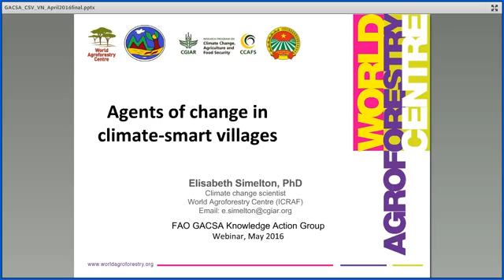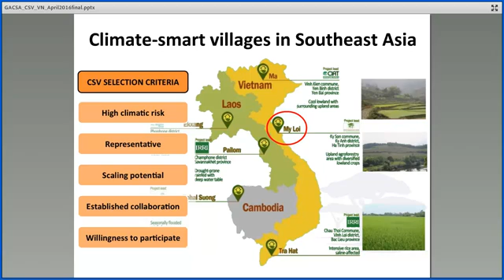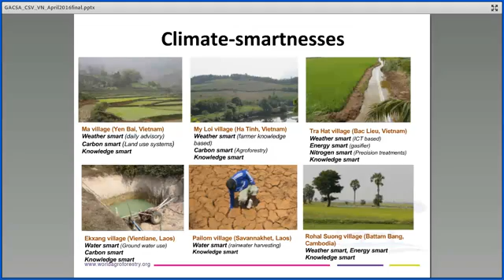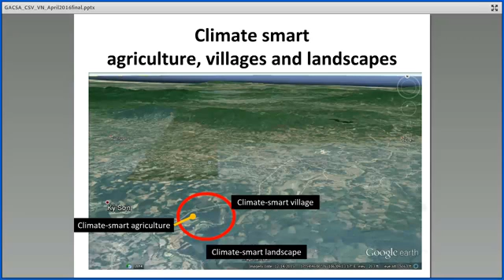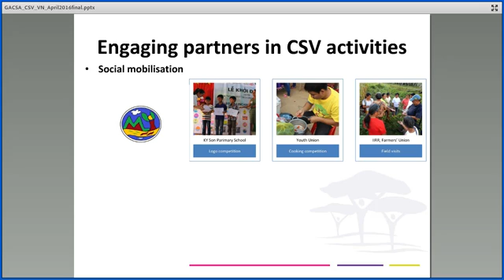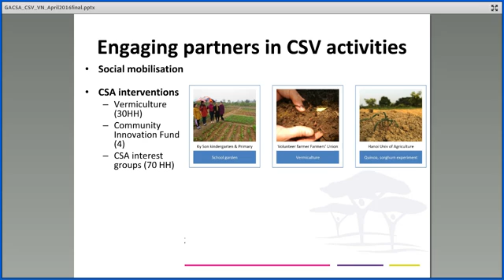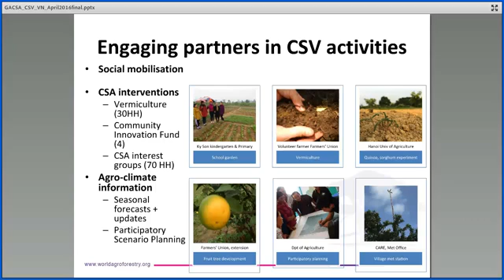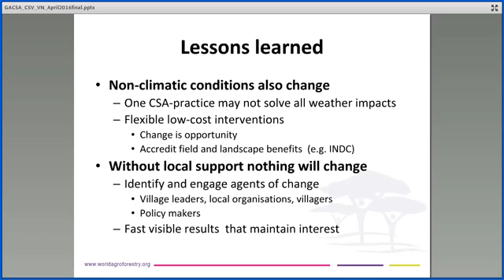Agents of Change in Climate-Smart Villages by Elisabeth SIMELTON, Climate change scientist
GACSA Knowledge Action Group has organised to attend two webinars in May 2016.The purpose of the webinars is to share the knowledge gained over the last year, developing and testing climate-smart techniques in various contexts.
This video is one of 4th video of the webinar ‘’Promoting Climate-Smart Agriculture Through Extension: An Overview of Existing Tools and Services’’